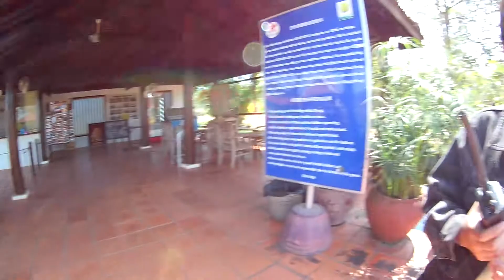アンコールワットで気球に乗ったよ～ I took a balloon with Angkor Wat FHD0007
Angkor Wat
Move by tuk-tuk　Ta Prohm Hotel
ホテルにチェックイン
check-in Champey Sor Angkor Boutique Hotel
シャンペイ ソール アンコール ブティック
Champey Sor Angkor Boutique Hotel
タ プローム ホテル
Ta Prohm Hotel

check out the "Le Tigre Hotel "  Continue to Tuk Tuk to the next hotel　→　“ Champey Sor Angkor Boutique Hotel ”

Siem Reap International Airport　status of the hotel's television
Lady khmer Kitchen
Walking pub Street and night market

mobile Photo printer       walk
I buy canned beer  Siem Reap
Walking around the city taking pictures Siem Reap

Hand massage Between Pub Street and Night Market Siem Reap, in Cambodia
Foot massage Between Pub Street and Night Market Siem Reap, in Cambodia

Walking around the hotel " Ta Prohm Hotel "
I went to give a picture I took at the hotel " Ta Prohm Hotel " 5 years ago.
タ プローム ホテル (Ta Prohm Hotel)
Taking a walk, it is said to be able to ride a tuk-tuk driver in Siem Reap
Take a walk Cambodia in Siem Reap
Back to the hotel during my stay in Siem Reap
Returning to the hotel during my stay in Siem Reap

Walking around the city of Cambodia
Japanese walks down the street in Siem Reap
Walking around the city on the first day morning in Siem Reap
The first morning breakfast Siem Reap in Cambodia
Le Tigre Hotel in Cambodia

1dollar  First time to eat beer for the first time in Cambodia
1dollar  First meal Siem Reap in Cambodia
一ドルで食事ができ、１ドルでビールが飲めます

check-in Le Tigre Hotel
Meet for the first time　Siem Reap International

Shuttle service dispatched by hotel　Airport　Tuk-tuk　driver　Le Tigre Hotel
Entry visa　Siem Reap International Airport
Siem Reap International Airport　シェムリアップ国際空港　HK Express

FUJIFILM スマートフォン用プリンター “スマホdeチェキ" instax SHARE SP-2 シルバー
Airport Express　エアポートエクスプレス　機場快線　January 17　2019
transfer in hongkong
HK Express
kagoshima →　hongkong →　Siem Reap in Cambodia　HK Express
シェムリアップ旅行　in カンボジア　2019年1月
motor cycle Siem Reap in Cambodia
Siem Reap in Cambodia

From January 16, 2019 to January 24
Siem Reap in Cambodia Travel 2019